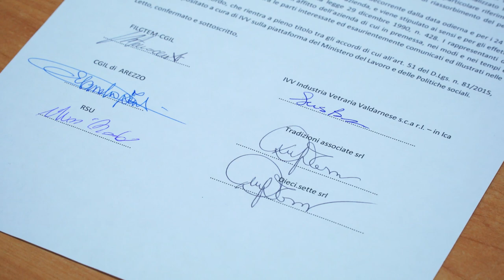Lavoro: salvati produzione e posti di lavoro alla IVV storica vetreria del Valdarno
Siglato l'accordo sindacale per il contratto di affitto del ramo di azienda dell'Ivv, storica vetreria di San Giovanni Valdarno. Si salvano così marchio e posti di lavoro.
La firma è avvenuta nell'ex sala giunta del palazzo comunale di San Giovanni Valdarno.
La produzione nello stabilimento valdarnese, Ivv era in liquidazione coatta amministrativa, era ferma ormai da mesi a causa del caro energia insopportabile per un'azienda energivora come questa.
L'affitto del ramo di azienda prelude infatti all'acquisizione di Ivv, che sarà effettuata attraverso la holding di partecipazione Tradizioni Associate, che già gestisce i marchi Berti e Consigli e che fa capo a Diego Toscani. Il documento odierno è stato sottoscritto da Ivv, dalla commissaria liquidatrice Susanna Bugiardi, dai sindacati e da Diego Toscani, amministratore di Tradizioni Associate srl che di Dieci.sette Srl, società che intervengono nella loro veste di proponenti di un contratto di affitto di azienda con possibilità di successiva cessione.